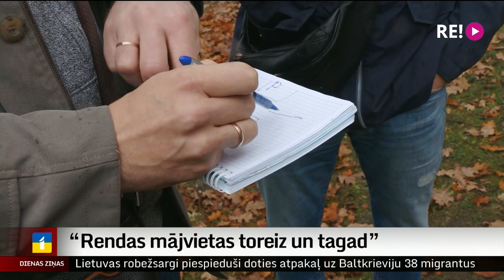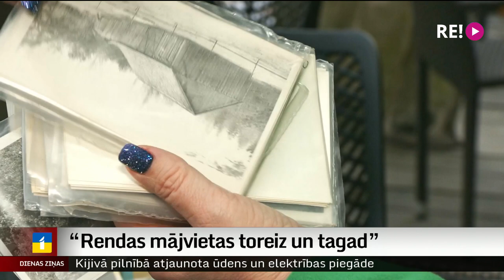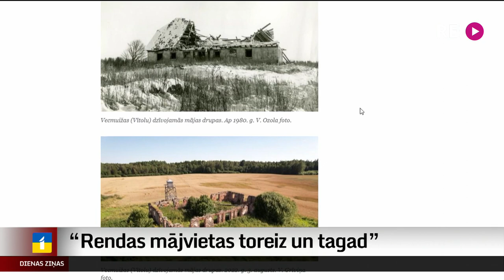“Rendas mājvietas toreiz un tagad”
Mērķtiecīgi iemūžināt sava pagasta mājas un veidot kartotēku – šādu uzdevumu pērnā gadsimta 70. gados sev noteica agronoms un novadpētnieks, Rendas pagasta iedzīvotājs Voldemārs Ozols. Publiski viņa veikums pieejams Rendas pagasta bibliotēkā divos albumos. Patlaban unikālā kolekcija iegūst jaunu elpu. Tai klāt ķērušies interesenti no platformas Historia.lv. Kolekcija ne tikai digitalizēta, bet tiek iziets Voldemāra Ozola ceļš un tās pašas ēkas fotografētas mūsdienās, tā veidojot vēl pilnīgāku kultūrvēsturisko ainavu, kas būs pieejama ikvienam.